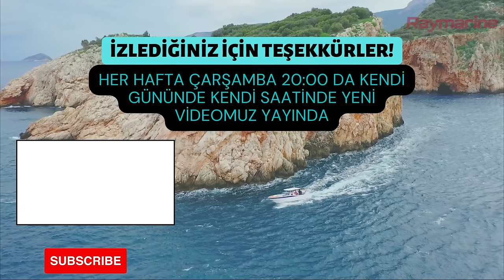Miami'de 600 Metereye İndik, Tepelerine Bindik I Amerika Macerası - BÖLÜM 2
Miami’de 600 Metreye İndik., Tepelerine Bindik ! Amerika Macerası  - BÖLÜM 2

Kılıç balığı (Xiphias gladius), Xiphiidae familyasından üst çenesi kılıç gibi uzamış yırtıcı bir balık türü.

Kılıç balıkları; vücut kaslarından gelen ısının gözlerine aktarıldığı özel bir ısıtma sistemine sahiplerdir. Bu ısıtıcı sistem balığın, gözlerinin görme işlevi için gerekli ısıyı sağlar.

Görme olayı bir dizi kimyasal olaylar sonucunda gerçekleşir. Hava serinledikçe kimyasal reaksiyonlar daha uzun zaman alır. Bu nedenle soğukkanlılar sınıfına giren canlılar, eğer hızlı hareket eden nesneleri görmek istiyorlarsa kendilerini ısıtmak durumundadırlar. Bu nedenle, son derece soğuk derin deniz sularındaki kılıçbalıklarının avlanamaması gerekir.

Oysa kılıç balıkları denizin 600 m dibinde, sıcaklığın 5 dereceye kadar düştüğü yerlerde bile mürekkep balıklarını kovalayabilirler. Saatte 60 km. hızla yüzen avlarını takip edebilmek için kılıç balığının gözlerinin sıcaklığını 20-25 derecede tutması gerekmektedir.

Saatte 120 km hızla yüzebilir ve okyanusların en hızlı balıklarından biridir. Sanayileşme öncesi İzmit Körfezi'nde rastlanırdı.